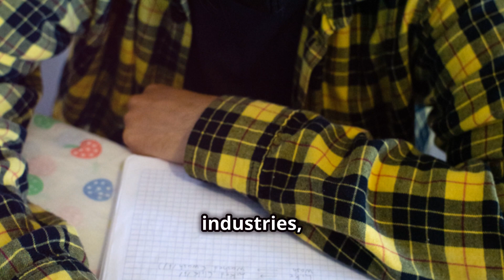Globe-Trotting Gigs: Top Side Hustles for Digital Nomads 2024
Looking for the best side hustles for digital nomads in 2024? From freelance writing to virtual assisting, this video covers the top globe-trotting gigs to help you make money while traveling the world!